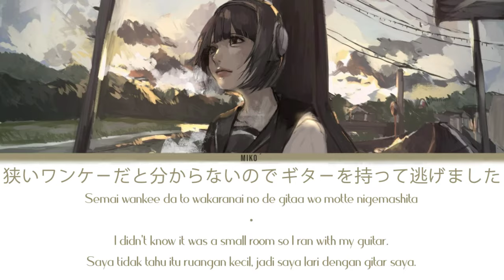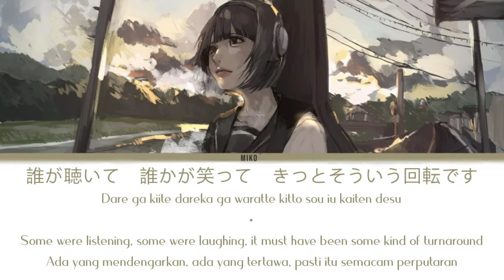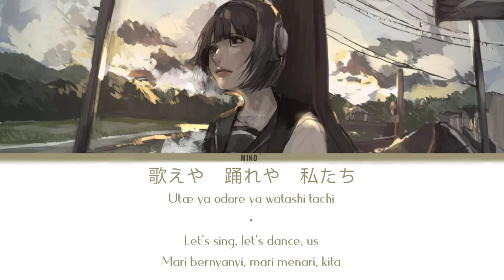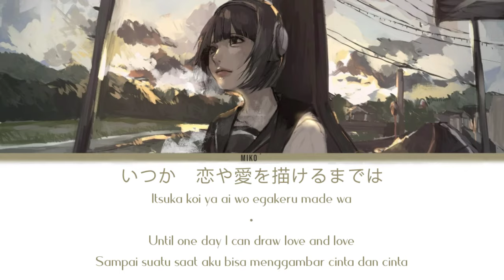Rokudenashi - Blizzard [Lyrics kan/rom/eng/ind] Lirik dan terjemahan